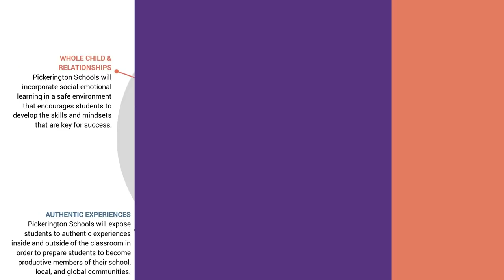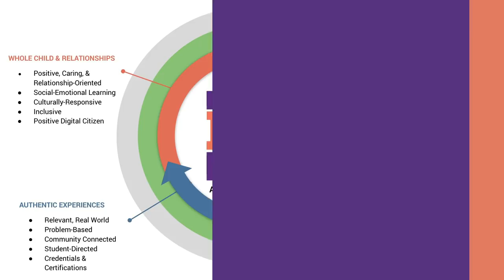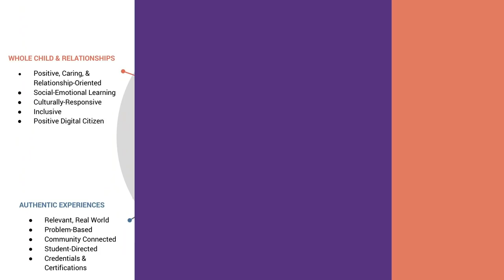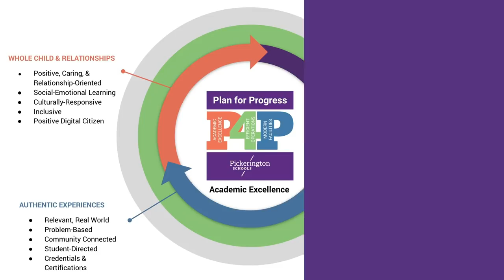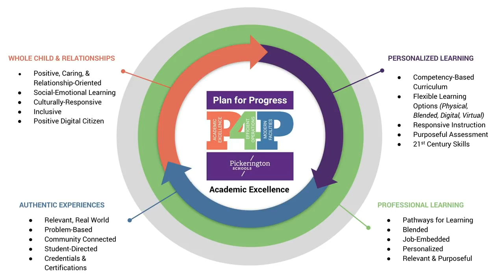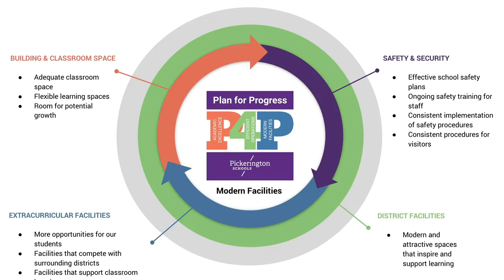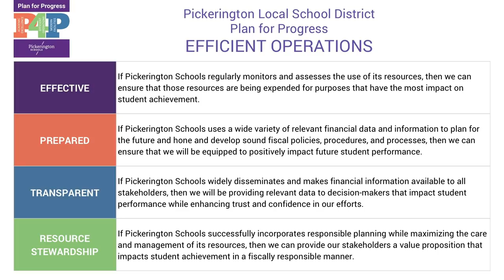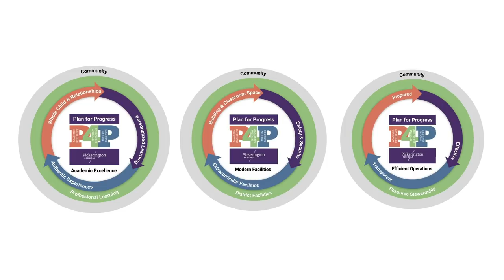Plan for Progress Board Meeting Presentation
Pickerington Schools' initial Plan for Progress was presented during the Board of Education's February 25, 2019, meeting. See how the plan will provide a roadmap for the future of the district, ensure greater levels of efficiency and a higher level of community trust, and help graduate students that are prepared for today’s world. And find out how you can still provide input on the plan before it is finalized.